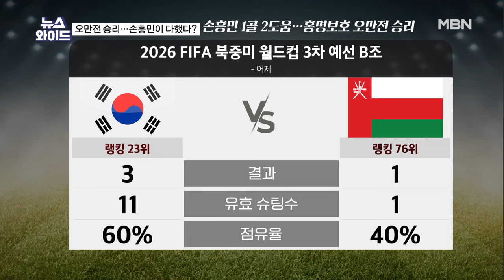홍명보호 월드컵 예선 첫 승에도 "손흥민 원맨쇼 기대" 혹평, 왜? [뉴스와이드]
[출연자]
박찬하 축구 해설위원
안지성 변호사